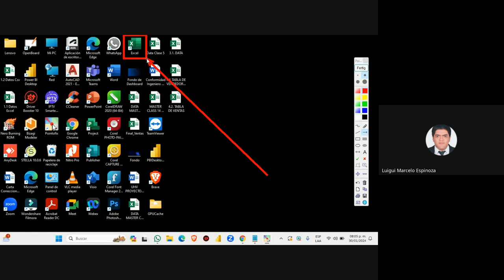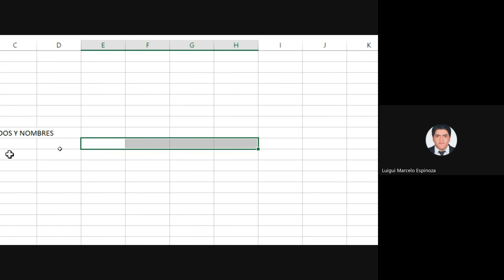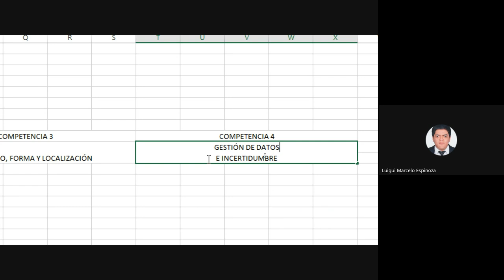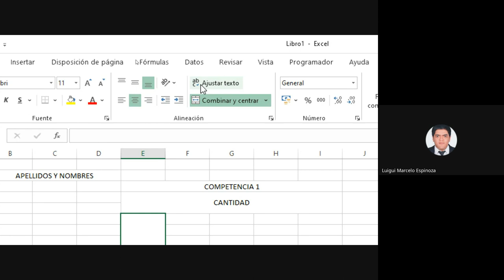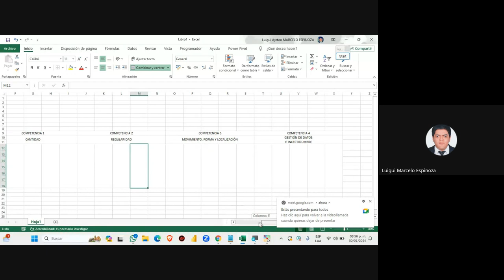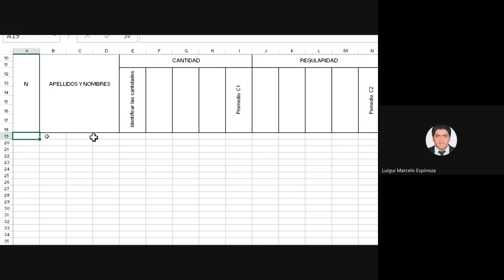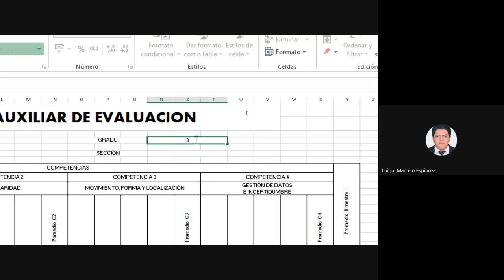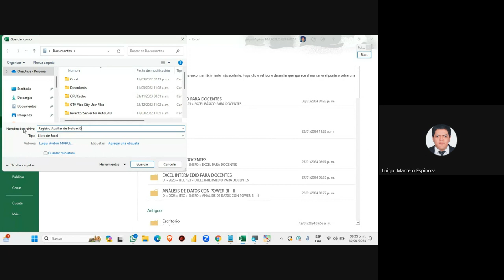CLASE 04: EXCEL PARA DOCENTES - ENERO4 2024